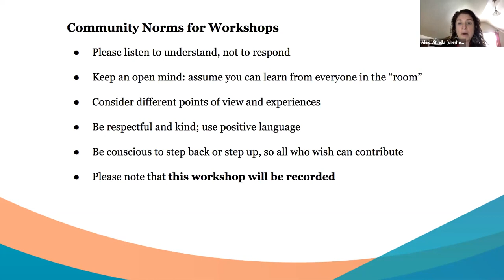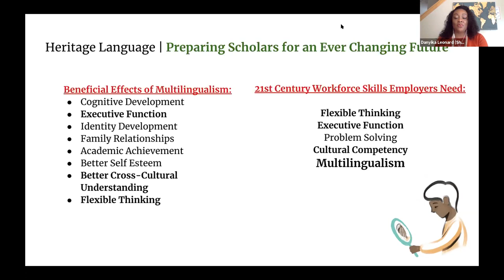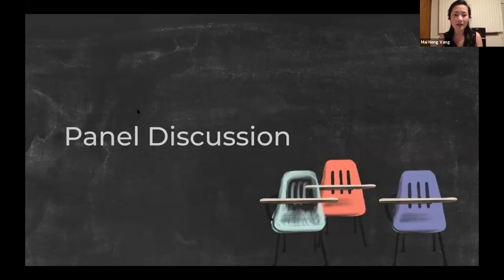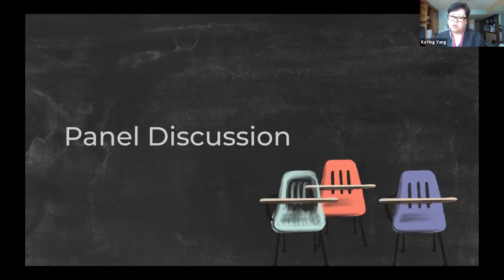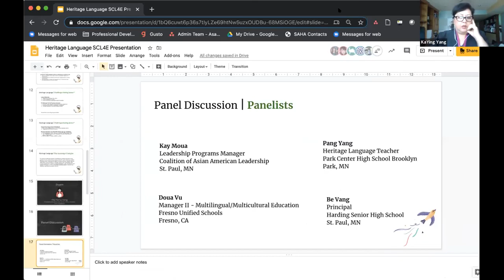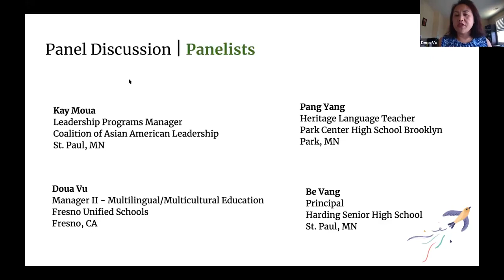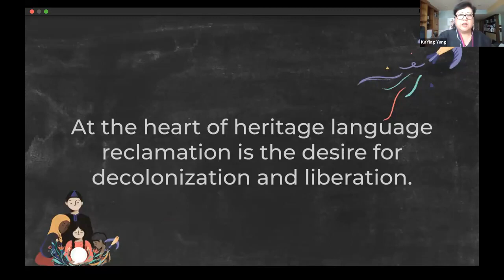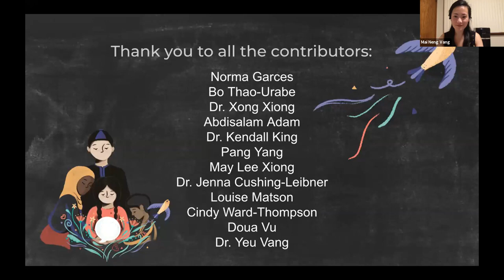The Power, Politics and Preservation of Heritage Language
This workshop was presented as part of the Bush Foundation's Student-Centered Learning for Equity event 2020: This session will present a newly published paper on the importance of heritage language programs in schools.  It will include stories of the students who inspired this paper, and the research that affirms the need to support the incredible assets that our multilingual students bring to schools, as well as share resources and calls to action for various stakeholders.

Presenters:
KaYing Yang - Director of Programs and Partnerships, Coalition of Asian American Leaders
Danyika Leonard - Policy Director, Education Evolving
Mai Neng Vang - Graduate Student, Education Policy Studies
Kay Moua - Leadership Program Manager, Coalition of Asian American Leaders
Doua Vu - Manager ll - Multilingual/Multicultural Education
Pang Yang - Heritage Language Teacher, Park Center High School
Be Vang - Principal, Harding Senior High School